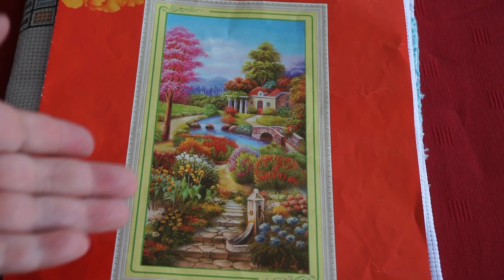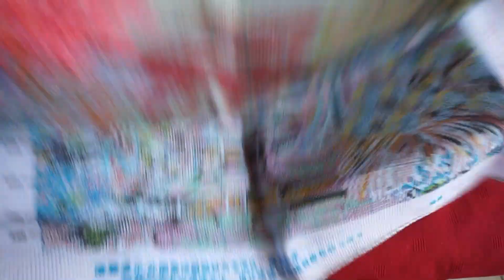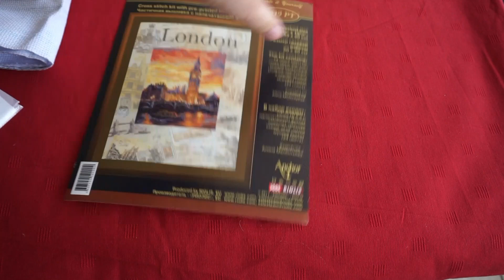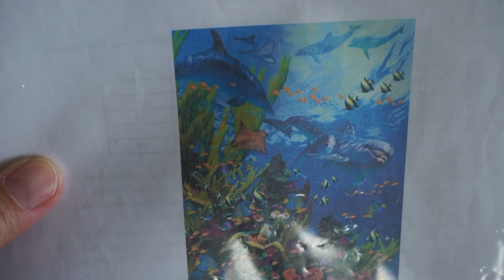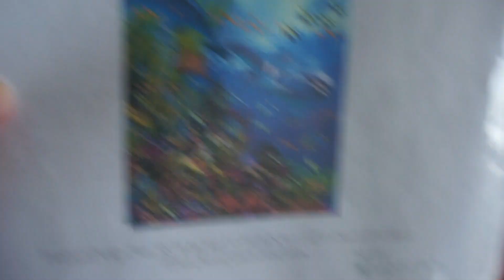Broderie point de croix: progression février 2023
Toute petite vidéo de progression ce mois-ci avec une petite apparition de mon assistante en chef.
Les 2 HAED sont brodés sur une toile en 25 CT